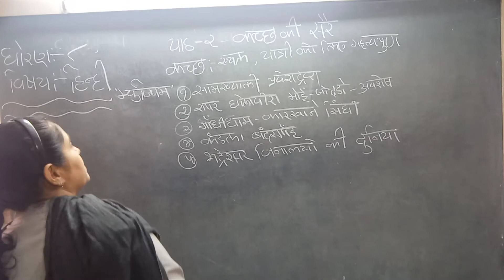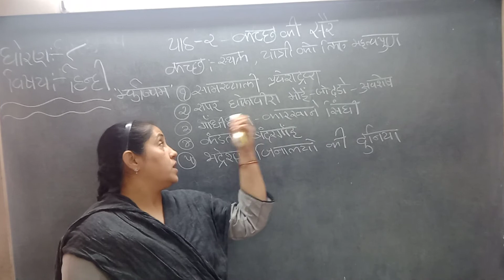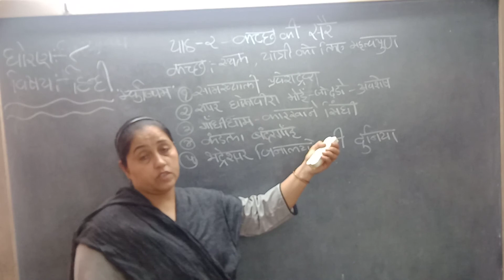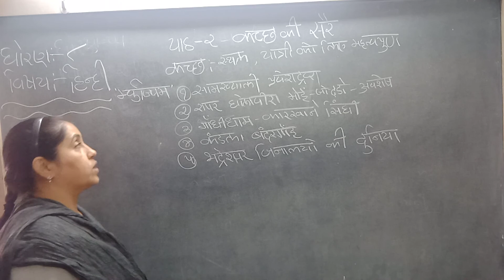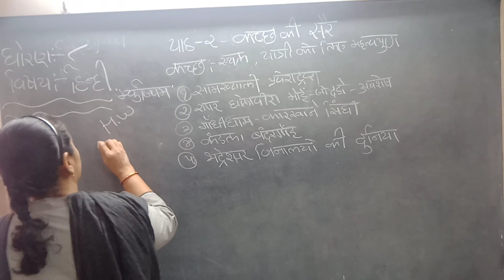ધોરણ 8 વિષય હિન્દી